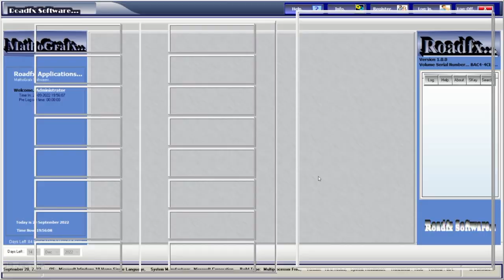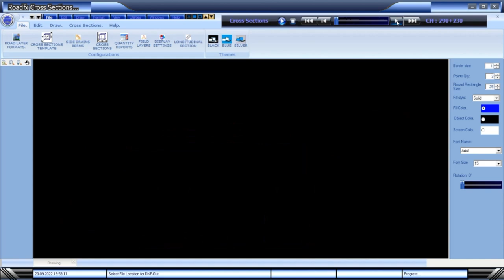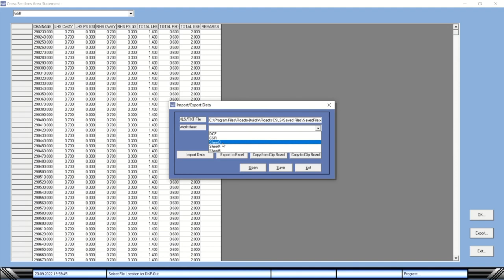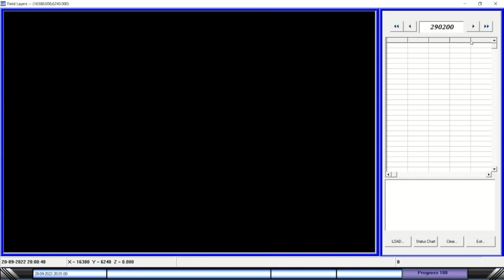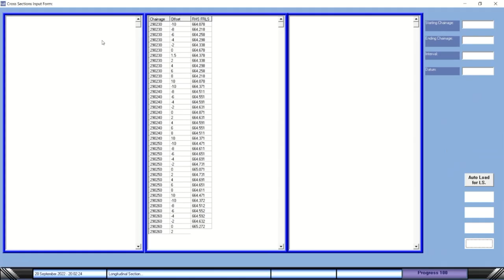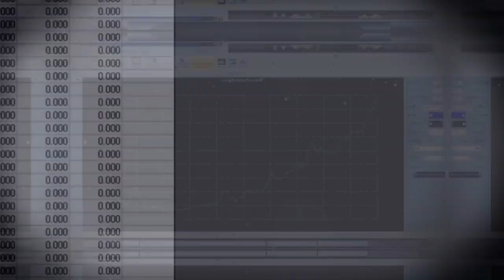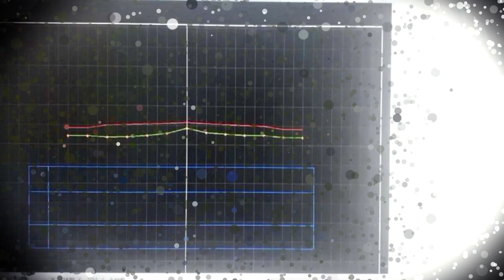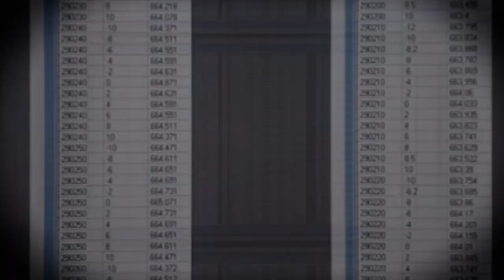Road Cross Sections and Quantities Roads Buildings Infrastructure Highways Road Cross Sections